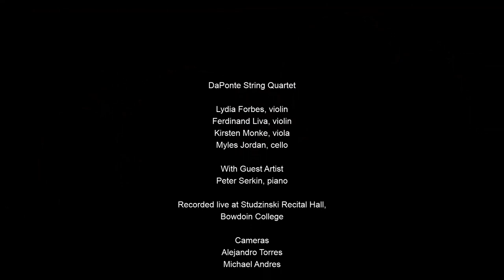Schumann: Piano Quintet Op. 44 w/ Peter Serkin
The DaPonte String Quartet performs Schumann's Piano Quintet in E-flat Major, Op. 44.  The guest pianist for this performance is the late Peter Serkin (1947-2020), who gave this wonderful performance with the DaPonte Quartet in June of 2018.

This program is part of the ongoing Wednesday night series of musical presentations by The DaPonte String Quartet, while we all hunker down at home during the COVID-19 health crisis.